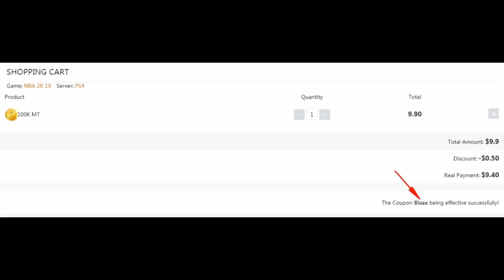TOXIC JAMAICAN and SHOOTEVERYONE PULLS UP vs BLAZE! (Rage Alert)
Contact them on Twitter if you are not familiar with the process.

my park ankle breaker badge hall of fame cheese nadexe nadexey jumpshot custom jumpshots best patch rep superstar mypark nba player expose exposed kyrie lebron curry nba 2k19 best dribble moves, nba 2k19 mt dew tournament, nadexe prettyboyfredo, nba 2k19 ultimate dribble tutorial, how to speedboost with a sharpshooter, best dribble moves in nba 2k19, best player build in nba 2k19, nba 2k19 animation glitch, nba 2k19 vc glitch, best rhythm dribble in nba 2k19, NBA 2K19 KOBE BETWEEN THE LEGS DRIBBLE SPAM, NBA 2K19 DEMIGOD GLITCH, NBA 2K19 DOUBLE REP WEEKEND, 2k19 Builds Tips, GMAN, 2k19 Builds, Best 2k19 Build, Best 2k19, 2K League Season 2, 2K League Draft, 2K19 Pro Am, 2K League Highlights, 2K League full game, 2k19 WR Pro Am, 2K19 WR, 2k19 Team Pro Am
SHAREfactory™